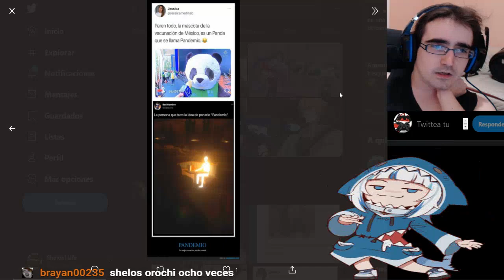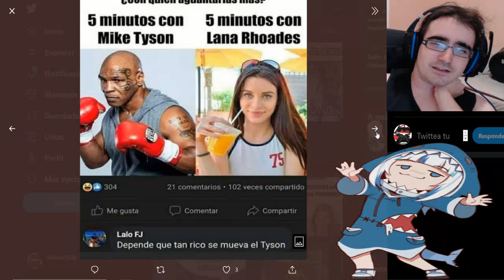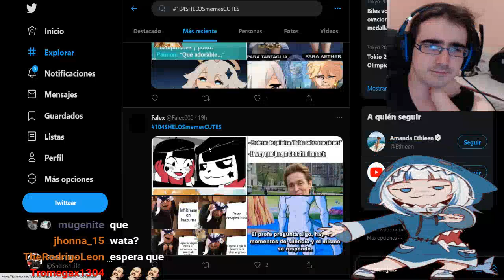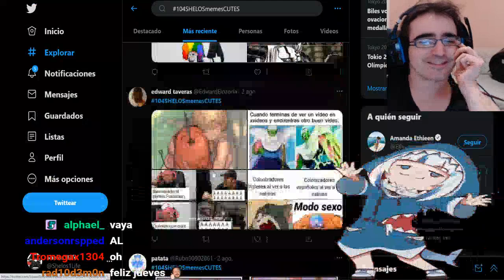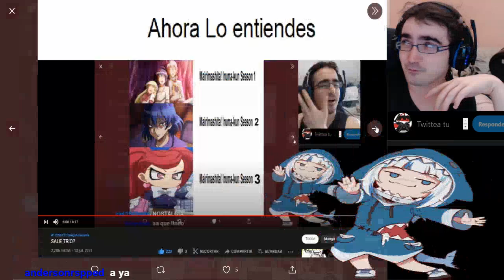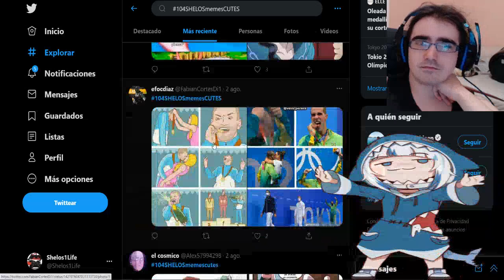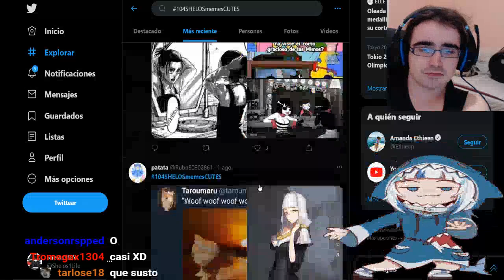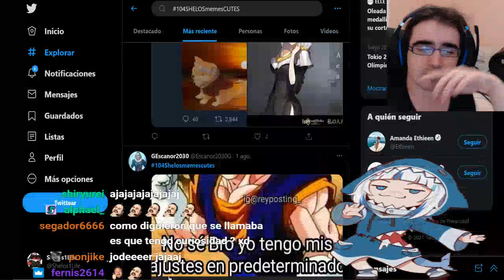Makima ES BOB ESPONJA?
HASTAG SEMANA QUE VIENE

LISTA DE PRECIO DE MIS COMISIONES:
10 - 20 MINUTOS = 2€
20 - 30 MINUTOS = 4€ (comision base de lectura - MANGAS/MANHWAS/MAHUAS/NOVELAS)
30 - 45 MINUTOS = 6€
45 - 60 MINUTOS = 8€
60 - 90 MINUTOS = 10€
90 - 120 MINUTOS = 12 €

LISTA DE PRECIO DE REACCIONES YA HECHAS:
1€ por video (LECTURAS DE MANGA/NOVELAS 30 MINUTOS)
5€ por anime de 10-13 capitulos
10€ por anime de 21- 26 capitulos
2€ por pelicula